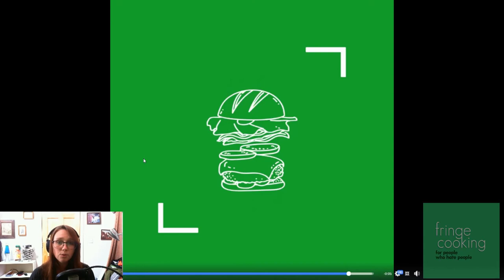This Sloppy Grilled Cheese Taco is Dumb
Would you ever actually make this taco with a grilled cheese sandwich shell? Or are you just going to go, "oh, that looks sooo good! I'd eat the shit out of that while I was drunk!" and then watch another video and forget this existed? Are all these cooking tutorials just purposely extra so they get views?